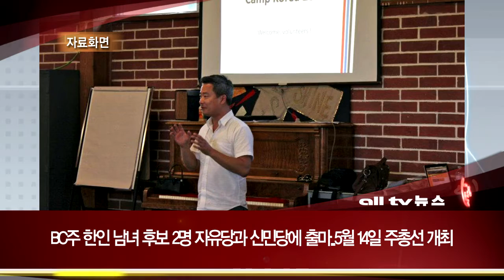BC주 한인 남녀 후보 2명 5월14일 총선 출마 ALLTV NEWS WEST 25MAR13